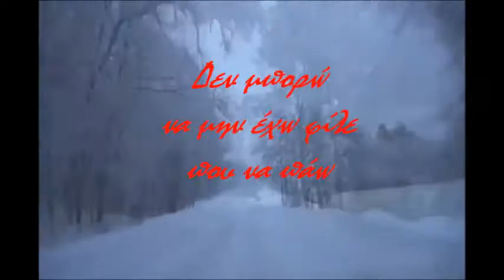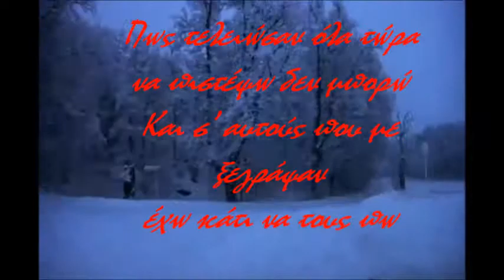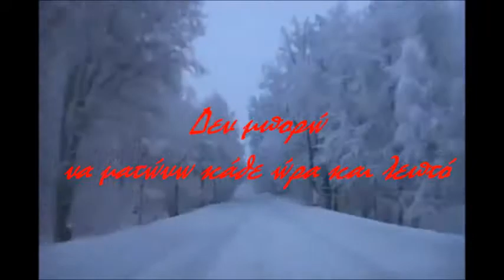Α.Βαρδής- Π.Τερζής- Π.Κατσιμίχας.* ΑΠΟ ΠΕΙΣΜΑ ΘΑ ΥΠΑΡΧΩ *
''Από πείσμα θα υπάρχω''
Δεν μπορώ να μην έχω φίλε που να πάω
Δεν μπορώ, με σκοτώνει ότι αγαπάω
Δεν μπορώ, να πληρώνω και ας μην έφταιξα εγω

Δεν μπορώ, σ' ενα ψέμα φίλε να ελπίζω
Δεν μπορώ, τη ζωή μου να τη χαραμίζω
Δεν μπορώ να ματώνω κάθε ώρα και λεπτό

Είναι κάτι βράδια που δεν έχουν τελειωμό
Νιώθω ένα κόμπο στο λαιμό.
Μείνανε τα χρόνια μας με χέρια αδειανά
Οι δρόμοι δε μας βγάζουν πουθενά...

Παγωνιά, όποιο σώμα κι αν αγγίζω παγωνιά
Παγωνιά όποιο βλέμμα αντικρίζω παγωνιά
Πως τελειώσαν όλα τώρα, να πιστέψω δεν μπορώ
Και σ' αυτούς που με ξεγράψαν, έχω κάτι να τους πω
Από πείσμα θα υπάρχω και απ' τις στάχτες μου θα ξαναγεννηθώ...

Δεν μπορώ σ' ένα σπίτι άδειο να γυρίζω
Δεν μπορώ, για παλιές αγάπες να δακρύζω